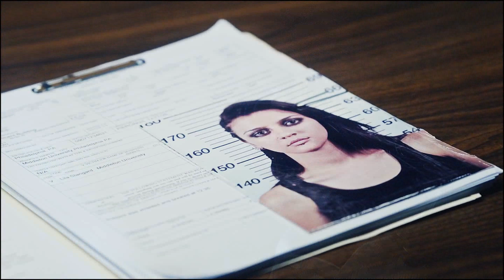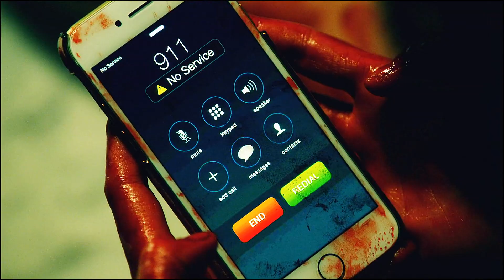► HTGAWM | "I can't be strong all the time."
Watch in HD please, for better quality.

✿ Informations.
• Fandom: How To Get Away With Murder.
• Coloring used in this video: KittyKat.